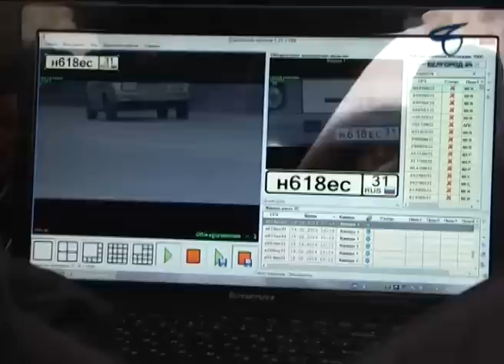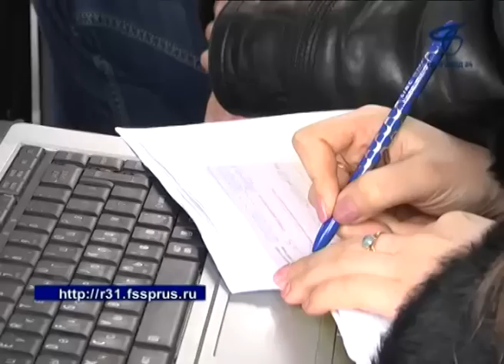На дорогах Белгорода города и района работает «Дорожный пристав»